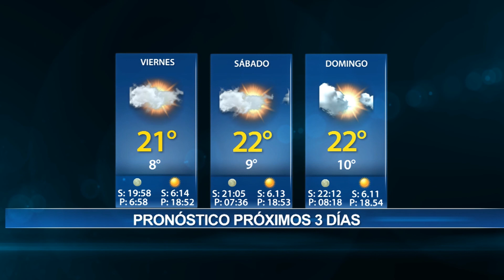DEL 5 AL 8 DE OCTUBRE